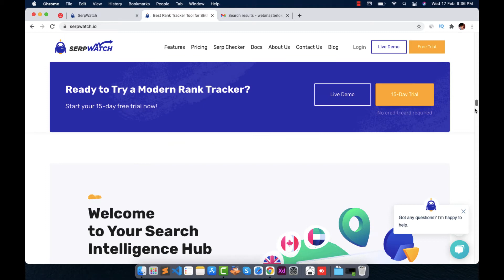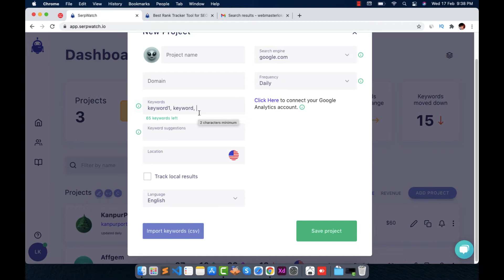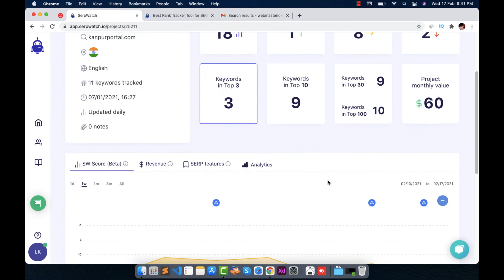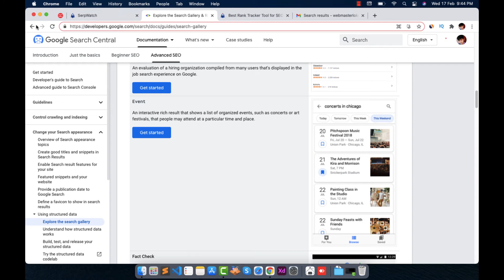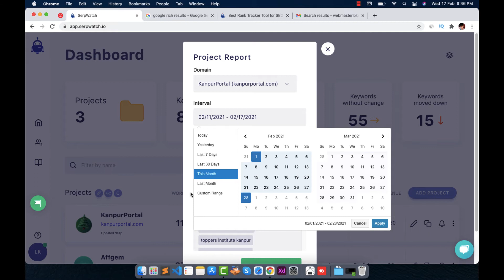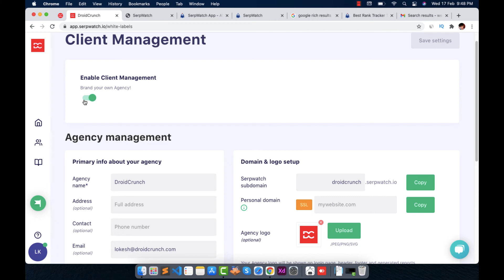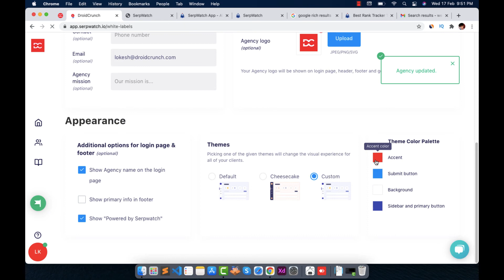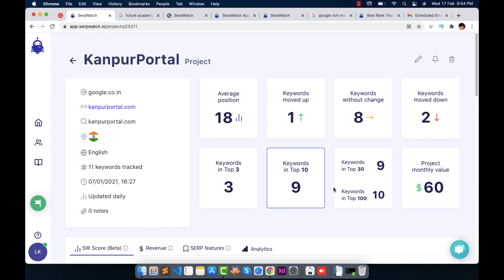Serpwatch Review 2021 | Advanced Rank Tracking SEO Tool | Pros & Cons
SERPwatch.io is a highly advanced rank tracking software as of today. Its easy to navigate interface lets you focus on your beneficial keywords. In this review of SERPwatch, I have showed you all the features of this rank tracker. Lets see into details what and how you can achieve your SEO goals with SERPwatch.io